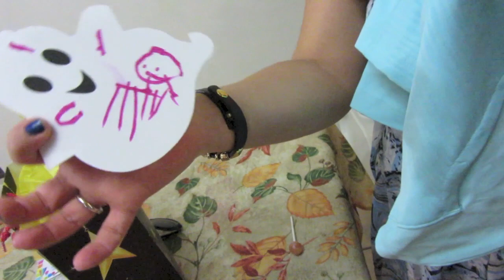VLOG #108 CUMPLE DE MI PRIMA,TACOS & PELICULAS 26.OCTUBRE.2014